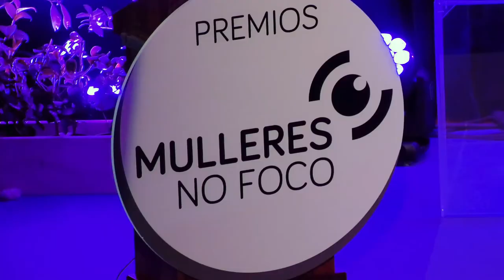Resumo da Gala dos Premios Mulleres no Foco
A Deputación de Pontevedra e a Asociación de Mulleres Cineastas e de Medios Audiovisuais (CIMA) sitúan ás mulleres do audiovisual galego no seu merecido primeiro plano coa entrega dos I Premios "Mulleres no Foco", que naceron para poñer en valor o traballo feminino no sector que aínda permanece invisibilizado. Margarita Ledo, Noemí Chantada e Sonia Méndez foron as premiadas na I edición da gala galega "Mulleres no Foco".